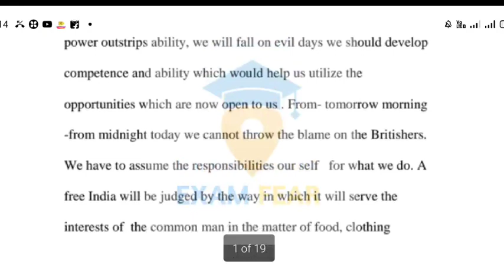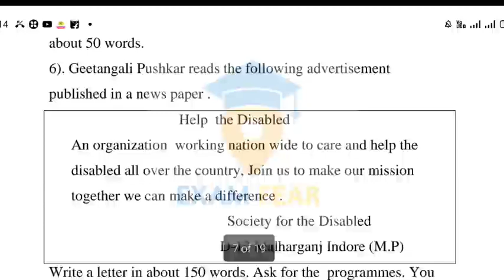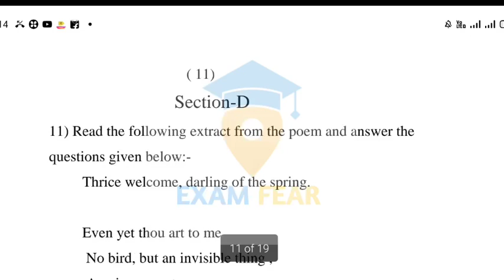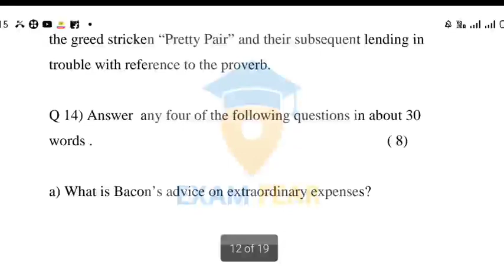mp board class 10th english half yearly exam 2021 solution| 10th mp board English ardhvarshik paper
NOW PLAYING
CBSE Class 10 SST | SST Sample Paper Practice #1 | One shot Preparation with Solutions | scoreplus
cbseclass videos
41 watching